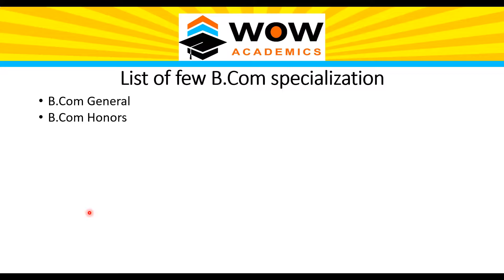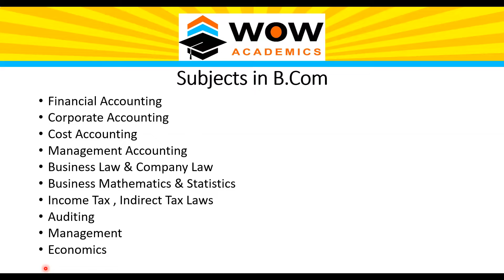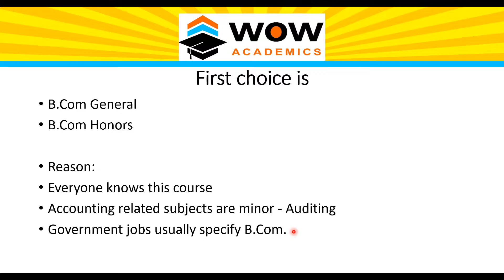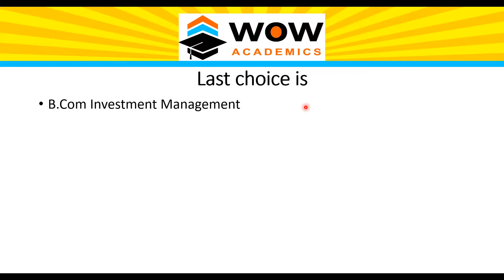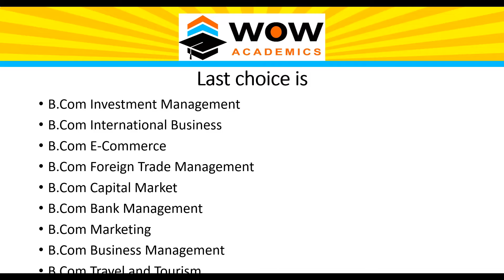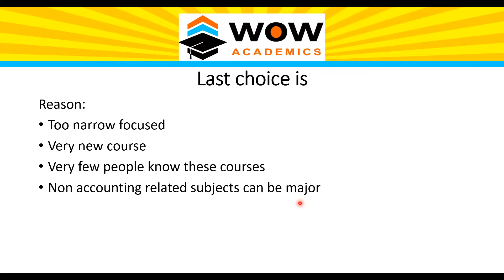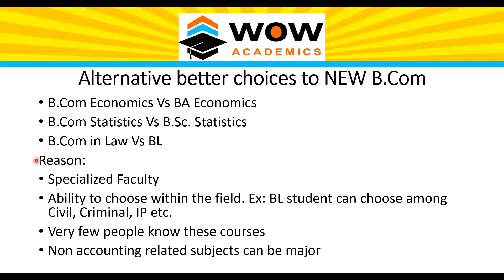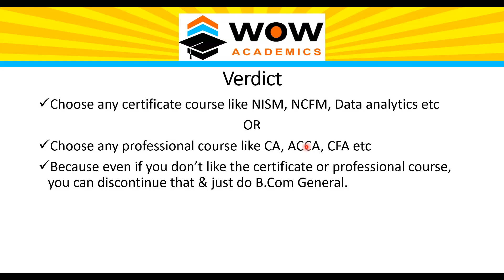B.Com specialization | Which B.Com to join | Easily Explained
In this video, Get a Clear idea about
List of Few B.Com specialization
B.Com Specialization
B.Com General
B.Com Honors
B.Com Corporate Secretary
B.Com Accounting & Finance
B.Com Bank Management
B.Com Computer Applications
B.Com Information Systems Management
B.Com Capital Market
B.Com Marketing

Timestamp: 00:00 Introduction